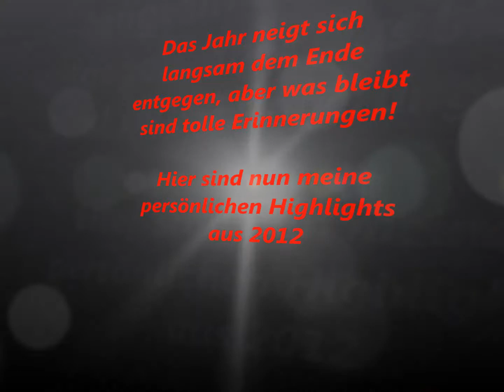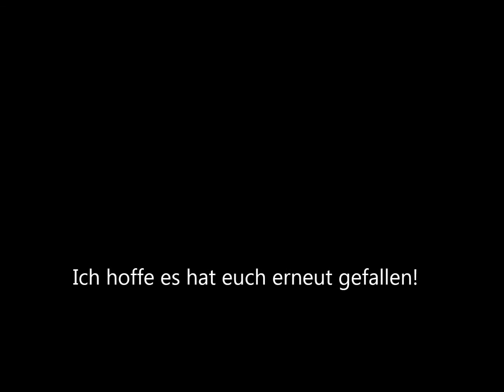Jahresrückblick 2012 by LSZocker2009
Länge: 45Min 40sek
Größe: 2,5 GB
Viel Spaß!